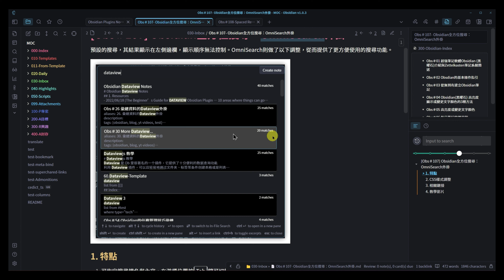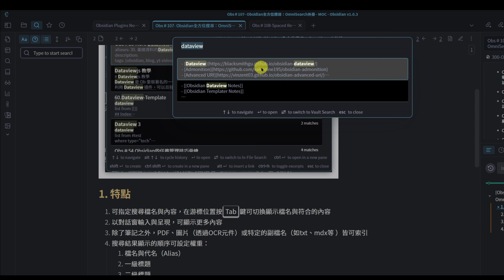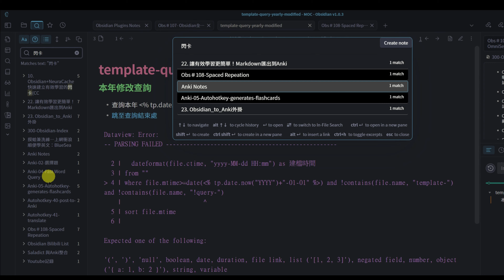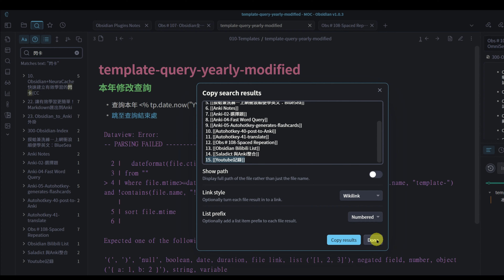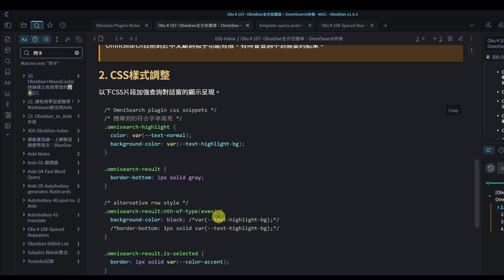Obs107 | Obsidian全方位搜尋：OmniSearch外掛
預設的搜尋，其結果顯示在左側邊欄，顯示順序無法控制。OmniSearch則做了以下調整，從而提供了更方便使用的搜尋功能。

💡 特點
1. 可指定搜尋檔名與內容，在游標位置按 [Tab] 鍵可切換顯示檔名與符合的內容
2. 以對話窗輸入與呈現，可顯示更多內容
3. 除了筆記之外，PDF、圖片（透過OCR元件）或特定的副檔名（如txt、mdx等 ）皆可索引
4. 搜尋結果顯示的順序可設定權重：
 1. 檔名與代名（Alias）
 2. 一級標題
 3. 二級標題
 4. 三級標題
5. 可使用`obsidian://omnisearch?query=搜尋字串`供其他程式使用搜尋功能

OmniSearch主要是檔名與內容的全文檢索，Obsidian搜尋功能裡的特定查詢（如tag:、line:()等）是不提供的。

❗注意❗
OmniSearch目前對於中文斷詞似乎功能有限，有時會查詢不到需要的結果。